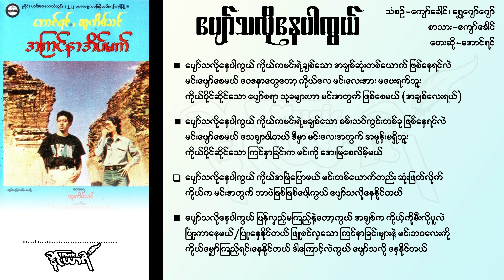ပျော်သလိုနေပါကွယ် - အောင်ရင်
ပျော်သလိုနေပါကွယ်
သံစဉ်-ကျော်ခေါင်၊ ရွှေဂျော်ဂျော်
စာသား-ကျော်ခေါင်
တေးဆို-အောင်ရင်

ပျော်သလိုနေပါကွယ် ကိုယ်ကမင်းရဲ့ချစ်သော
အချစ်ဆုံးတစ်ယောက် ဖြစ်နေရင်လဲ မင်းပျော်စေမယ်
ဝေဒနာတွေတော့ ကိုယ်လေ မင်းလေးအား မပေးရက်ဘူး
ကိုယ်ပိုင်ဆိုင်သော ပျော်စရာ သုခများဟာ
မင်းအတွက် ဖြစ်စေမယ် (အချစ်လေးရယ်)

ပျော်သလိုနေပါကွယ် ကိုယ်ကမင်းရဲ့မချစ်သော
စမ်းသပ်ကွင်းတစ်ခု ဖြစ်နေရင်လဲ မင်းပျော်စေမယ်
သေချာပါတယ် ဒီမှာ မင်းလေးအတွက် အမုန်းမရှိဘူး
ကိုယ်ပိုင်ဆိုင်သော ကြင်နာခြင်းက
မင်းကို အေးမြစေလိမ့်မယ်

ပျော်သလိုနေပါကွယ် ကိုယ်အမြဲပြောမယ်
မင်းတစ်ယောက်တည်း ဆုံးဖြတ်လိုက်
ကိုယ်က မင်းအတွက် ဘာပဲဖြစ်ဖြစ်ပေါ့ကွယ်
ပျော်သလိုနေနိုင်တယ်

ပျော်သလိုနေပါကွယ် ပြန်လှည့်မကြည့်နဲ့တော့ကွယ်
အချစ်က ကိုယ့်ကိုမီးလိုပူလဲ ပြုံးကာနေမယ်/ပြုံးနေနိုင်တယ်
ဖြူစင်လှသော ကြင်နာခြင်းများနဲ့ မင်းဘဝလေးကို
ကိုယ်မျှော်ကြည့်ရင်းနေနိုင်တယ် ဒါကြောင့်လဲကွယ်
ပျော်သလို နေနိုင်တယ်